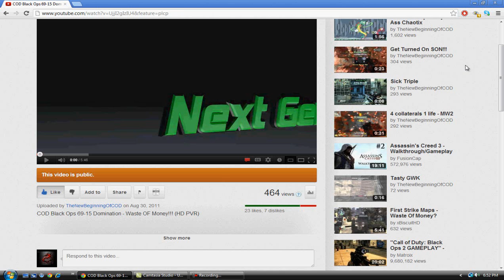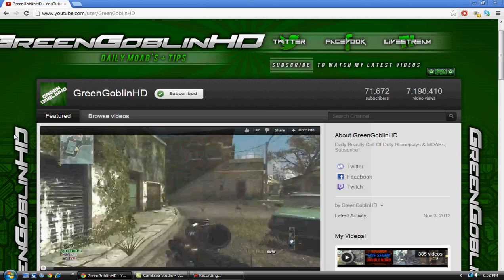Commented On My Video!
@GreenGoblinHD Comment My Video!